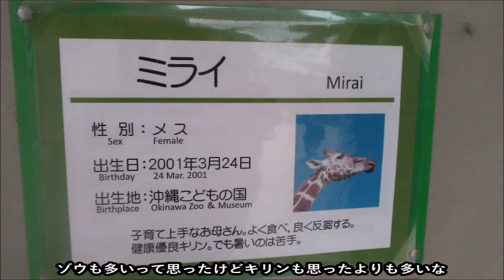キリン@京都市動物園20240131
初めて京都市動物園に行ってきました！